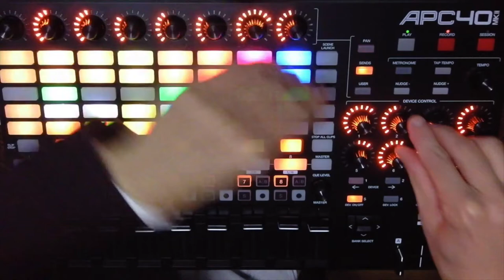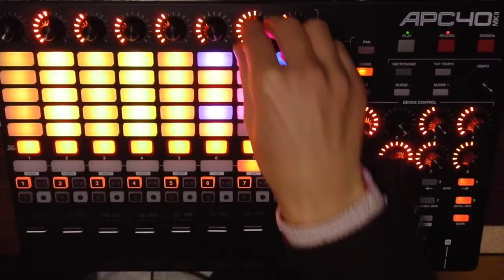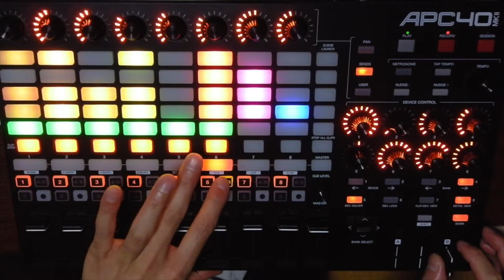Minimal Melodic 001 - My first ever continuous mix on YouTube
Following my previous upload, I’ve attempted a live performance set using APC40 and Ableton Live.

Fingers crossed that you enjoy it, and there’ll be more of these for me to upload.

This set contains three of the previously released tracks:
- Hey Beautiful
- Catwalk
- Hunger

If you like my music, you can check out more of it on Spotify: